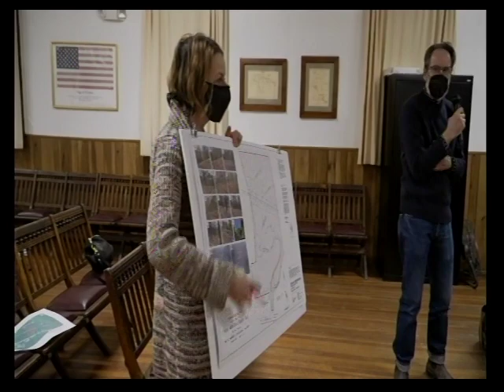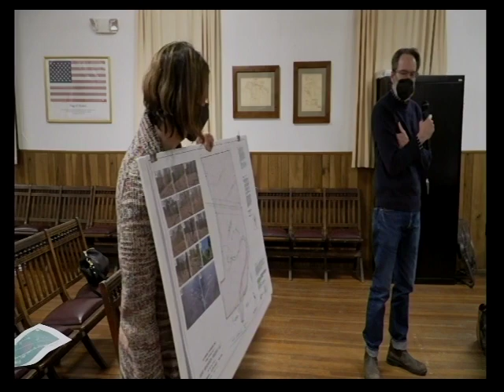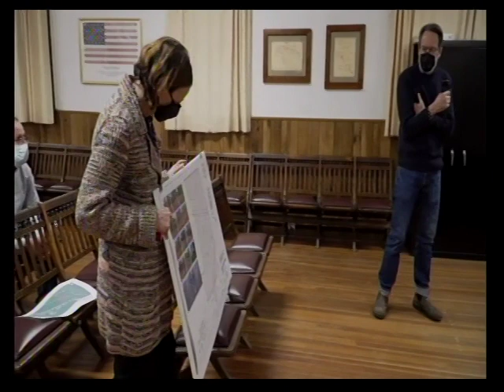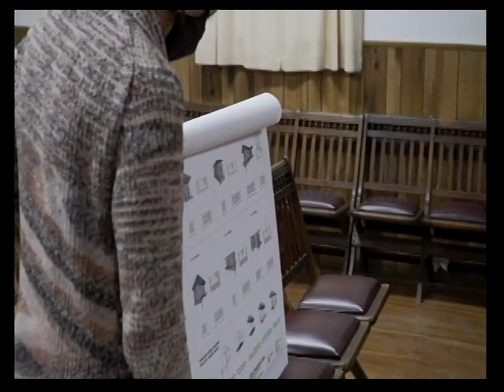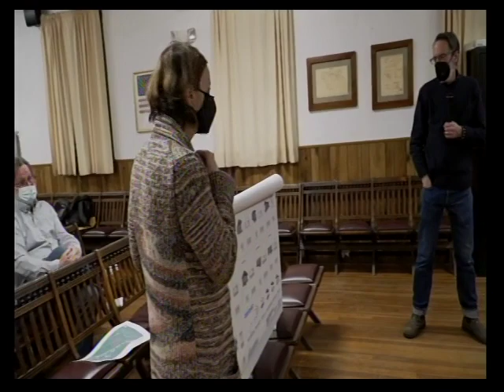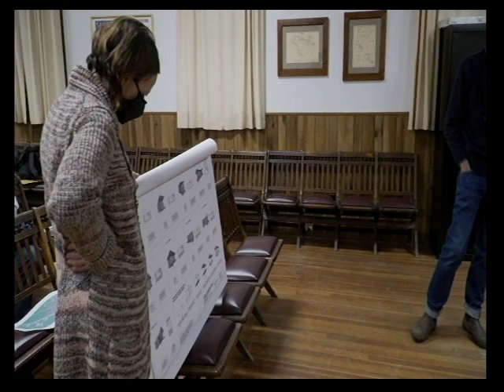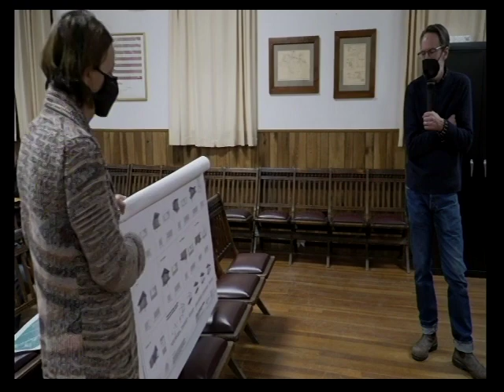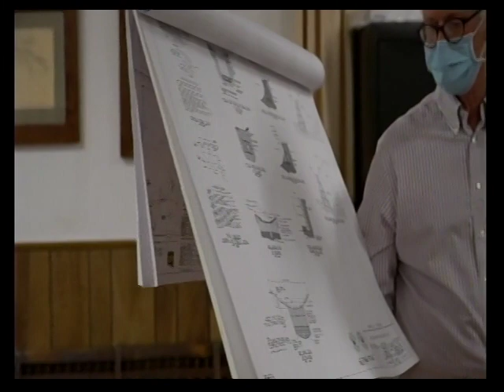1/26/22 Planning Bd Workshop Meeting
Town of Shandaken NY Planning Board Workshop Meeting. 7209 Rt. 28. 1/26/2022